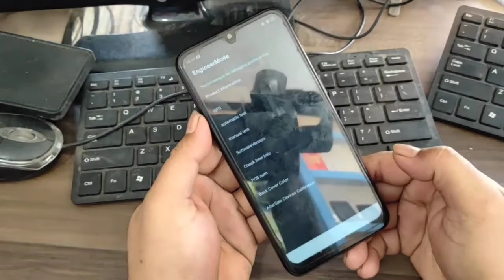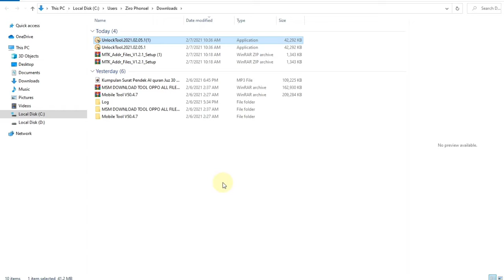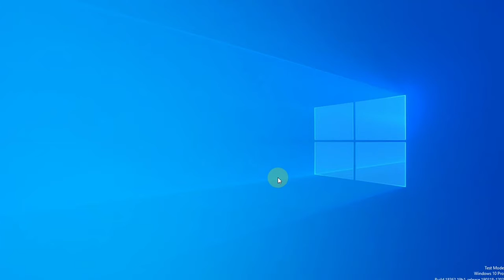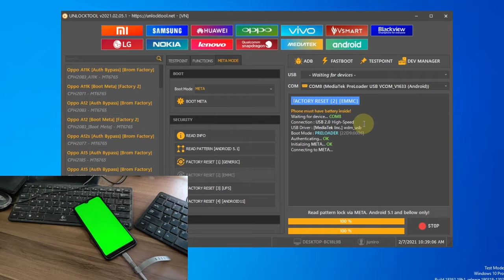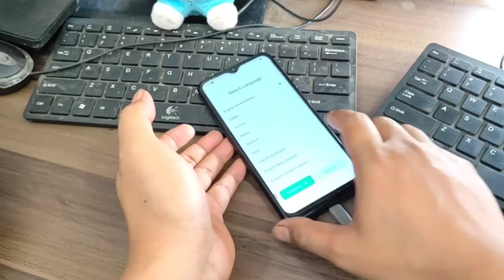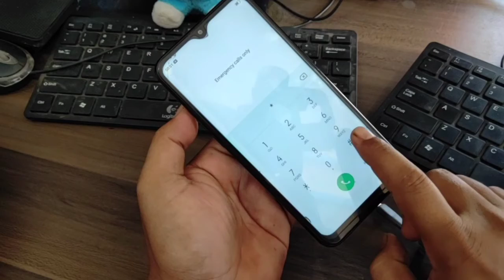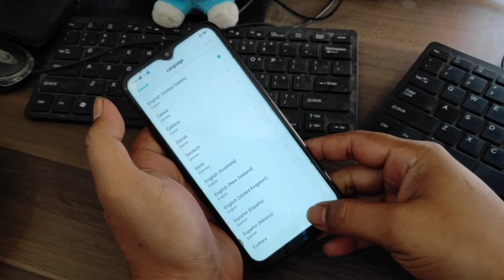Begini Cara Atasi lupa sandi Oppo A1k Via Unlocktool Usb Only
Bagi Yang minat aktivasi
unlocktool bisa hubungi kami
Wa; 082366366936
Kami ucapkan banyak terima kasih
Untuk Anda yang pernah mengunjungi channel YouTube kami
Dan jangan lupa untuk mendukung Saluran kami
Dengan cara sebagai berikut:
untuk memajukan saluran youtube ini
agar lebih baik lagi kedepannya
TERIMA KASIH